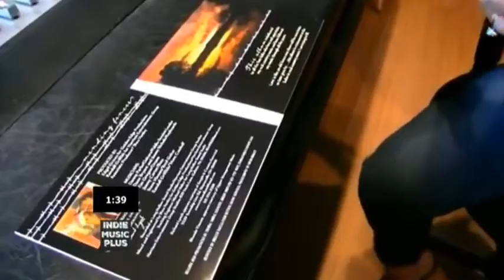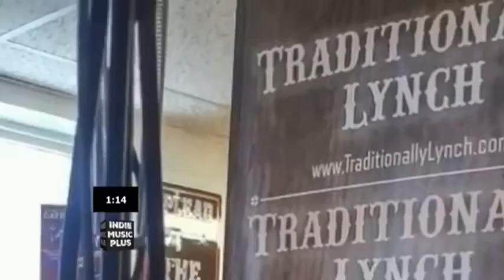Rhonda Vincent & Richard Lynch - Back In Love Again | Song Review | Indie Music Plus